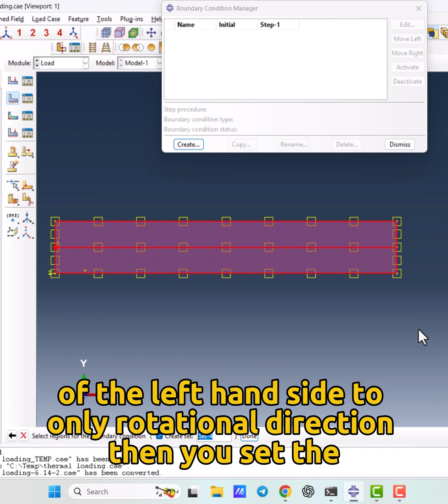Thermal Loading in Abaqus - Explained in 60 Seconds!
Master thermal loading in Abaqus in just 1 minute! Want to learn a simple and effective thermal loading simulation? Watch this video till the end to see exactly how it's done. You’ll start by creating the part, defining dimensions, and splitting it in half. Then, assign different material properties—Stainless Steel 304 for the top part and ST52 for the bottom. Set up thermal conductivity, expansion, density, and plastic properties before moving to assembly. The key step is using a Coupled Temperature-Displacement setup. The entire model starts at 20°C, with the top heated to 100°C while keeping the left-hand side constrained to rotational movement only. Once meshed and submitted, the results will show exactly how temperature affects deformation.

Master Thermal Loading in Abaqus in JUST 1 Minute!